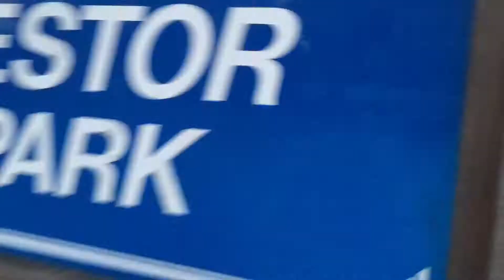*Comedy* Basketball Trick shots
Sc: mikeperagine6